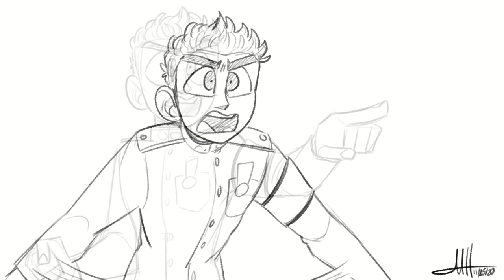"It ain't weird bro." || Ishimondo || DANGANRONPA ANIMATIC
YO are you even homies if you don't look at each other naked?